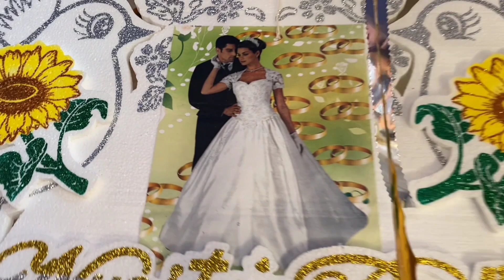parte 2 de la boda en nurio jose luiz y ma. de la luz 09/09/2023